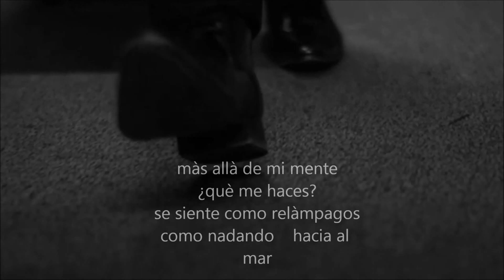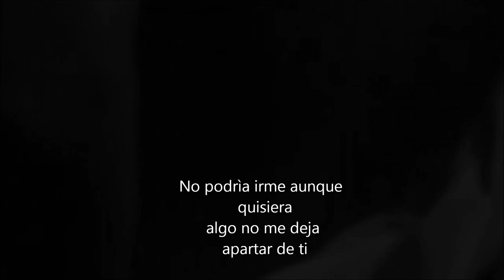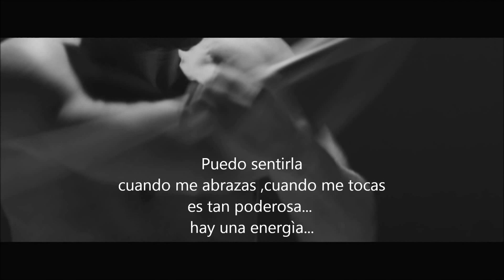Major Lazer -" Powerful" feat. Ellie Goulding & Tarrus Riley/Subtitulado español.